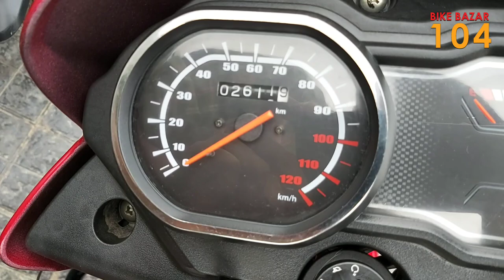Pulsar NS125, 160, Pulsar 125 yr 2022, Platina 100 new | Starting Price 35000 only | Bike Bazar 104